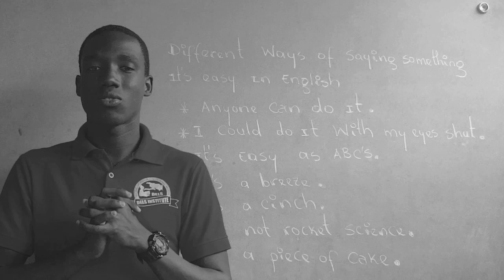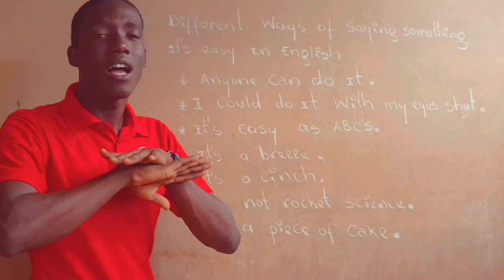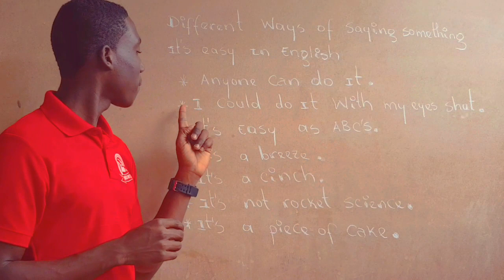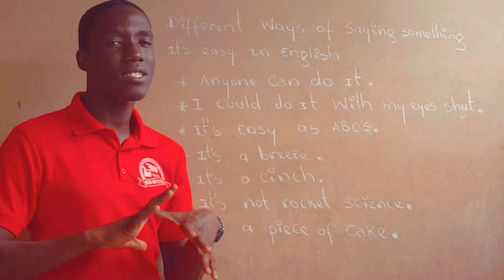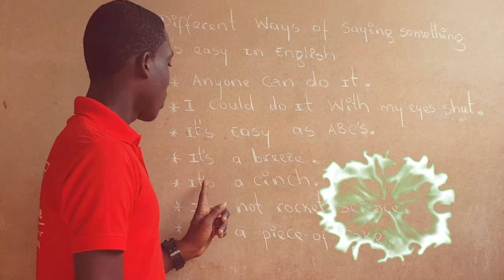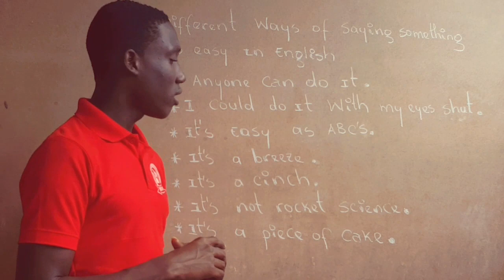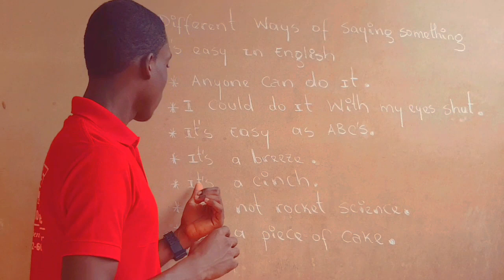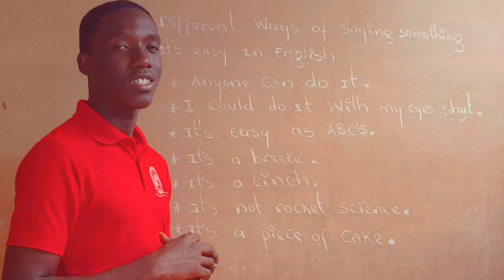APRANN DIFERANT FASON OU KAPAB DI YON BAGAY FASIL AN ANGLÈ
Different ways of saying something easy in English